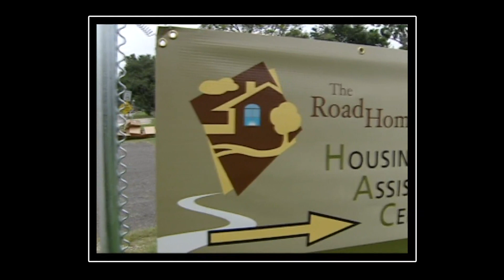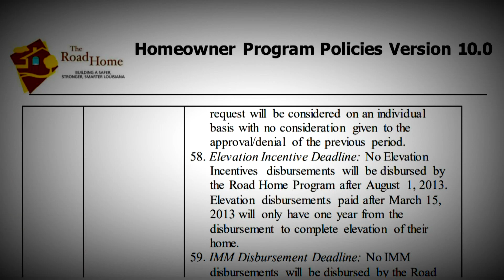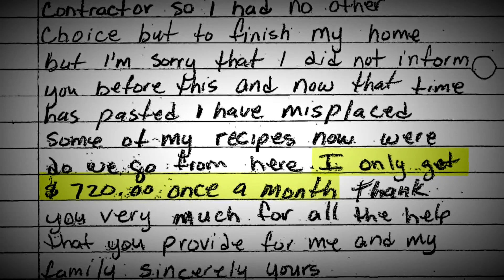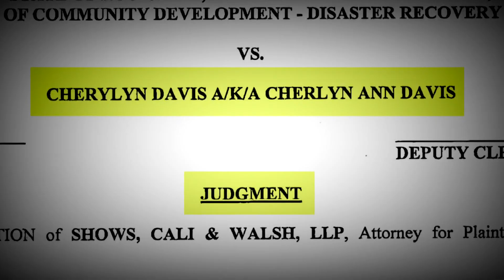After Katrina, Road Home grants trapped Louisiana's most vulnerable residents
Constant rule changes meant to help homeowners after Hurricane Katrina ended up hurting those in need.